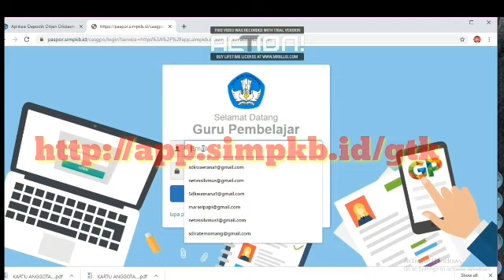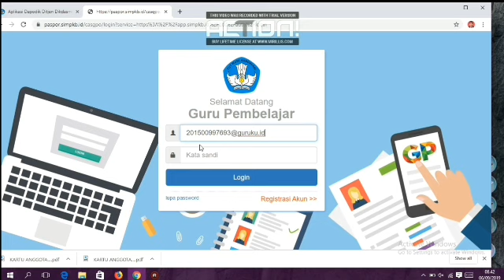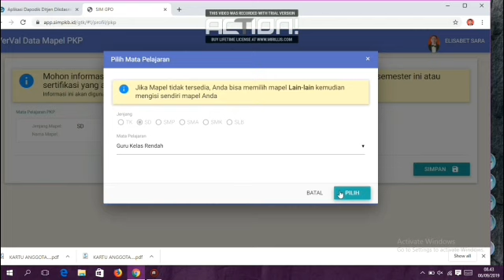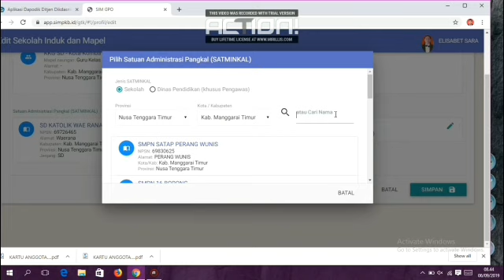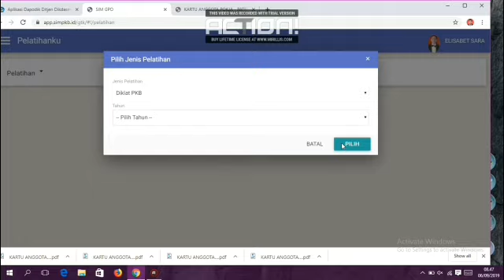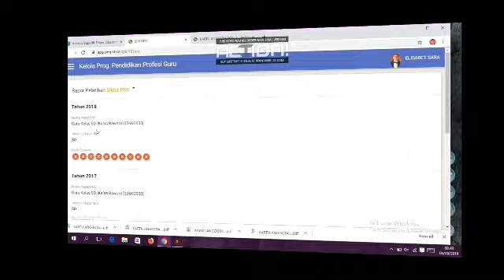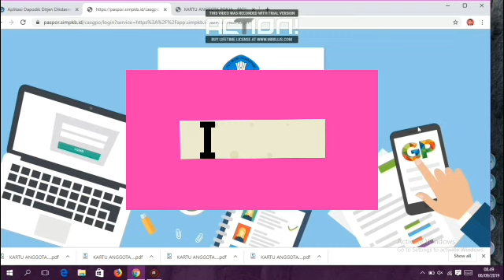Cara Mengubah Data GTK dan Pengenalan Fitur pada Aplikasi SIM PKB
Cara mengubah data guru dan pengenalan beberapa fitur pada aplikasi SIM PKB, mengubah data satuan pendidikan, mapel, cetak kartu anggota, pilih pelatiahan, informasi PPG, melihat rapor SIM PKB, ubah profil SIM PKB, ubah foto profil SIM PKB